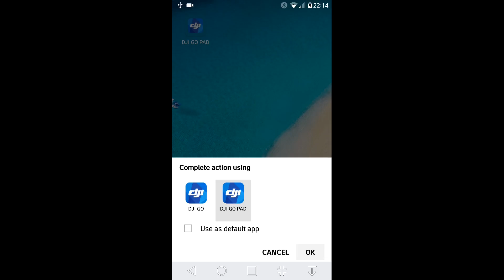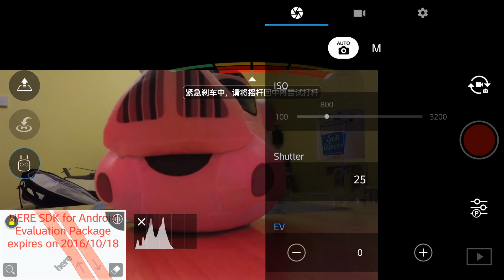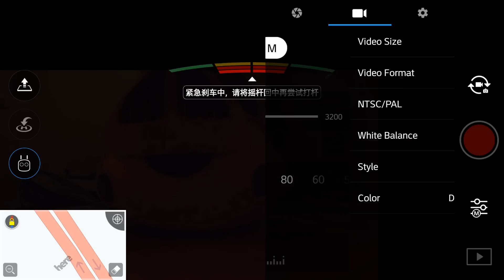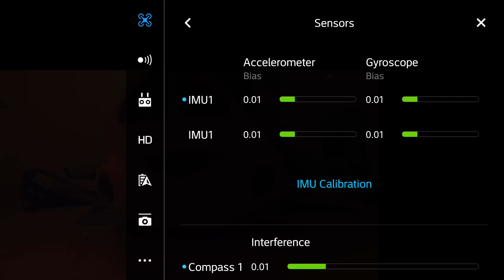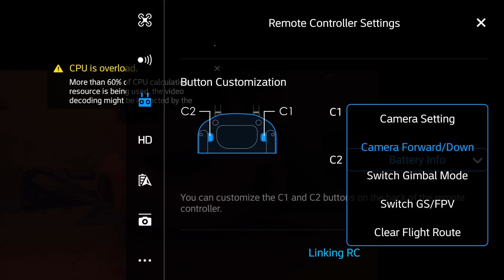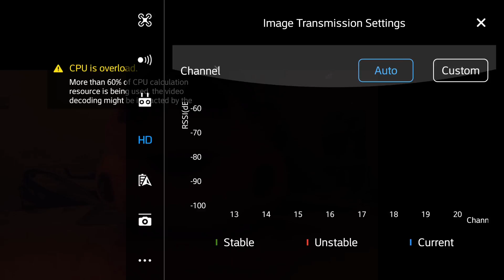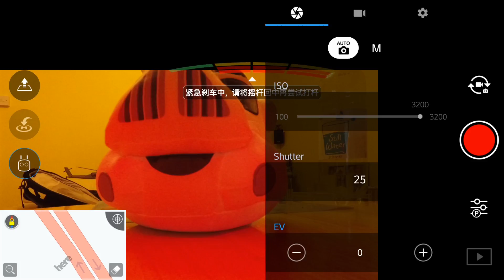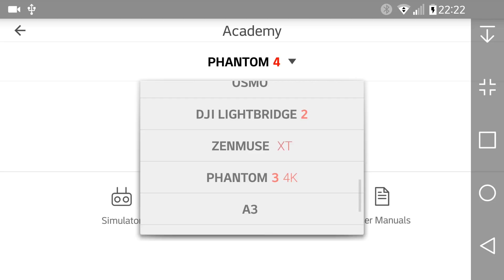DJI GO PAD ( better version )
Here is a short clip showing a version of the DJI GO App designed for a standalone RC with a touch screen. It is though that this is the controller that will be used with the DJI Mavick..

Interesting the mention of the Phantom 4 Professional and two versions of maverick ( X and S )

The App was installed on my LG G5